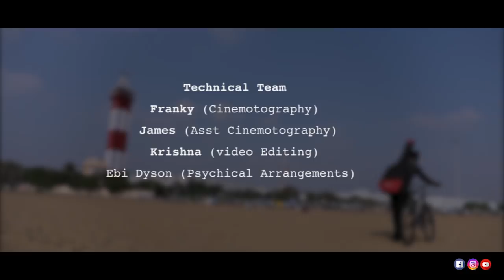Aradenai Yesuveke | Series 2 | worship Video song | davidsonministries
We are created to worship God.
Let this video be a source to worship God.